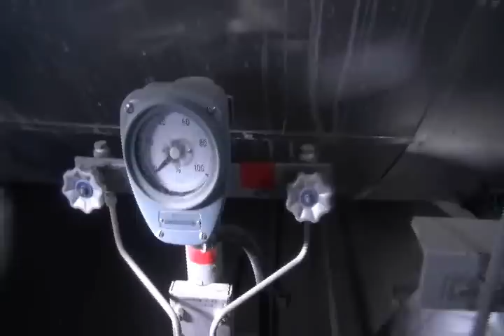TEPCO finds high radiation levels in Fukushima Daiichi Unit 1 torus